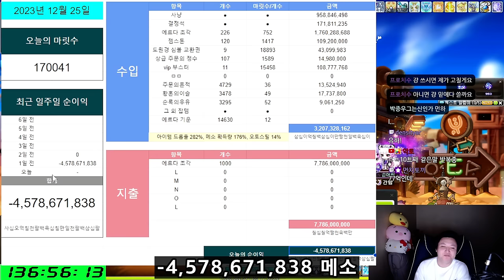광부의삶 1일차 수익 정산 - 먼치 메이플스토리